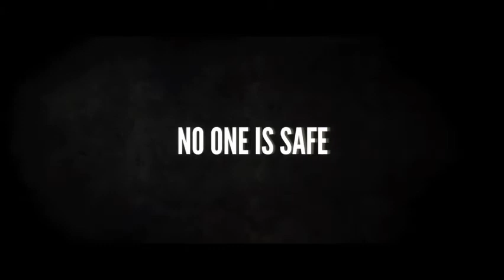Texas Killing Fields 2011 movie trailer